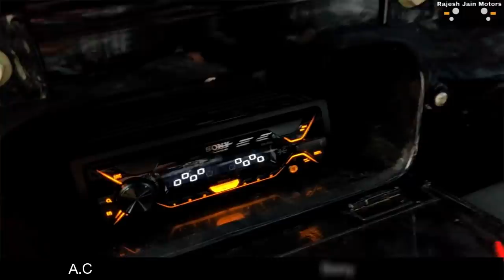PURCHASE BEST QUALITY JEEPS...9035785000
दोस्तों फोन पर बात करने से पहले कृपया इन बातों का ध्यान रखें। 1.सबसे पहले अपना बजट देख ले। modified जीप का starting range कम से कम 3.80 लाख रुपए है। 2. जीप पर किसी भी तरह का लोन या किस्त की कोई भी facility उपलब्ध नहीं है। 3. हम पूरा complete जीप ही देते है।अगर आपके पास अपना थार ,बाइक,या कार है और उसको तैयार करवाना चाहते हो।तो वो facility भी उपलब्ध नहीं है। 4. अगर आपको सिर्फ parts चाहिए जीप के तो वो facility भी उपलब्ध नहीं है। 5. हमारे पास कोई भी exchange offers नहीं है। अगर आपके पास पहले से कोई कार या कोई और vehicle है और उसको एक्सचेंज कर हमारा जीप लेना चाहते है तो जे facility भी उपलब्ध नहीं है। okk दोस्तों काल करने से पहले कृपया इन बातों का ध्यान रखें। # FEATURES DETAILS :- 50000 advance...
50000 paint time..

rest on vehicle complete

* Mahindra turbo or Toyota's engine fitted in superb condition. * 5+r top speed gear * Mm chassis with new RC book * 13 _14 km mileage * Branded battery * Smooth Power Steering * 16 gauge body shell * Manual bucket seats * Front disc brake with back drum brake * Hand brake * Fancy look steering * Powerful Break Booster * Power clutch * Hydraulic shock absorbers *power steering * Power brakes * Wiper motor with blade * Steering wheel lock feature * New aluminum radiator * All new lights and wires * Front laminated windglass * Tire on your choice like a picture * If you want to take a jeep with these features.. So we will take 50000 Advance and 50000 paint work time. And the rest will be taken when the jeep is ready. And after the order, prepare it in 40 days. Regards:- RAJESH JAIN ::: RAJESH JAIN MOTOR 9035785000 (WhatsApp also on this number) People trust that Rajesh Jain Motor only provides best quality products... and we can't do any compromise with quality, so mostly people order us online and we send jeeps to their home. We are completely real. And provide jeep to everyone in India. We have a long experience in jeeps so we have many orders.